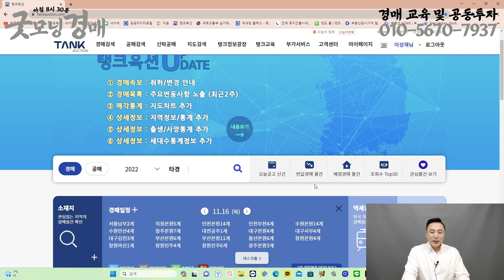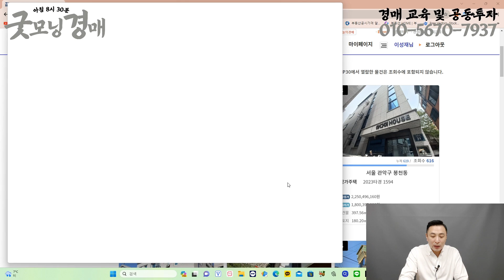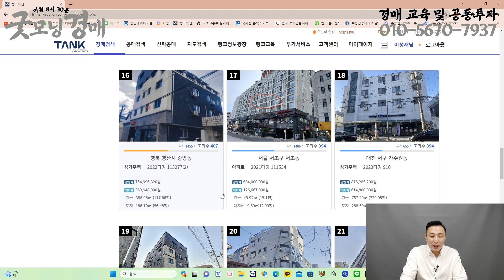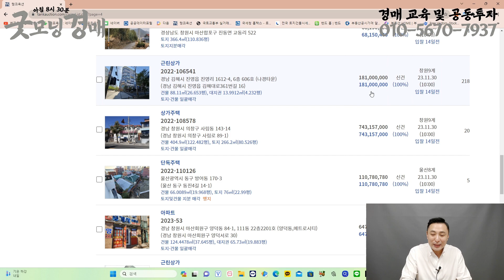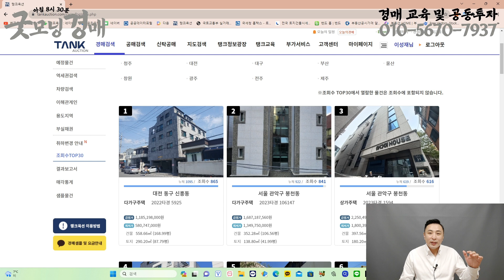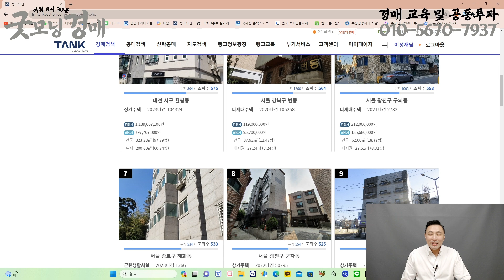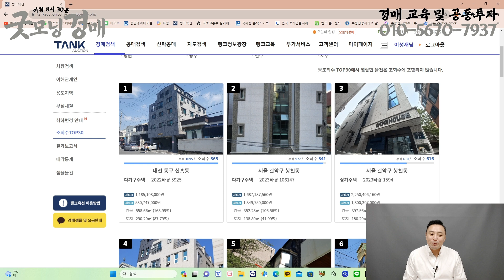[경매초보자 필수시청] 절대 실패하지 않는 경매물건 고르는 방법! 고수의 실전팁이 있으니 끝까지 시청해주세요! -1181회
경매초보 분들~
경매 사이트에서 물건 검색할때
어떤 물건이 좋은지 막막하시죠?

그렇다고 유튜브에 나오는 물건추천영상들
시세와 수익을 그대로 믿으시면 큰일납니다. 조심하세요!
스스로 옥석을 가릴줄 아는 연습을 꾸준히 하셔야 합니다.

절대 실패 하지 않는 경매물건 고르는 방법!

감사합니다!

▶굿모닝 경매 이성재 멘토
▶행복한 부자로 가는 지름길 부동산경매교육 No.1 베프옥션
▶경매 강의 수강 및 평생무제한 상담 가능!
▶경매 및 부동산 교육문의  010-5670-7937
▶혼자가면 오래 걸리지만 이미 그 길을 갔던 멘토와 함께라면
더 빨리 갈 수 있습니다. 경제적 자유! 무조건 갑니다!  화이팅!

(일요일 제외)
▶매주 토요일엔 무엇이든 물어보세요
(질문받습니다)
▶경매교육, 경매권리분석,  명도, 경매물건, 투자전략, 평생멘토링,